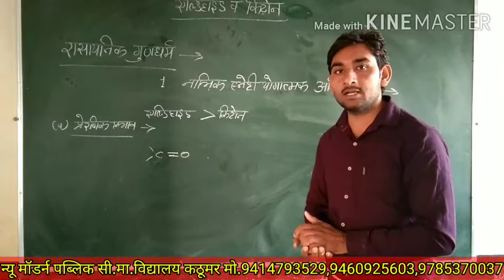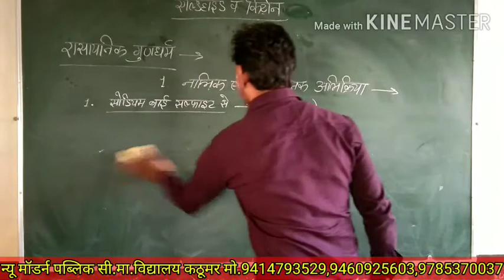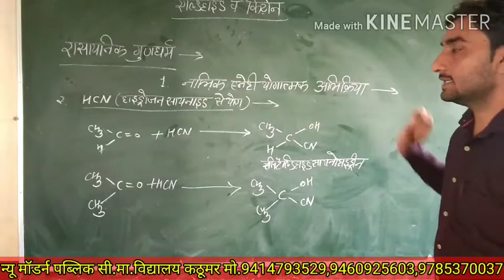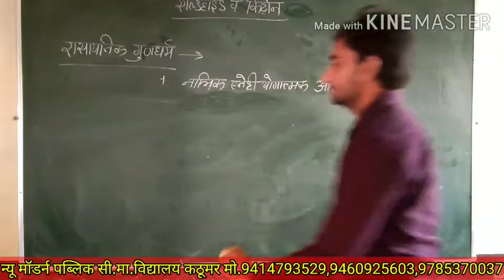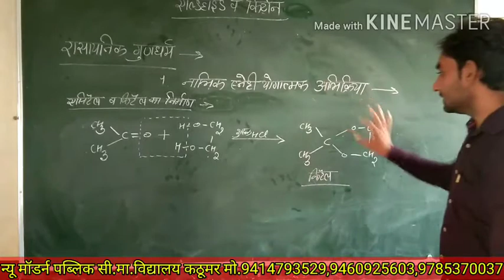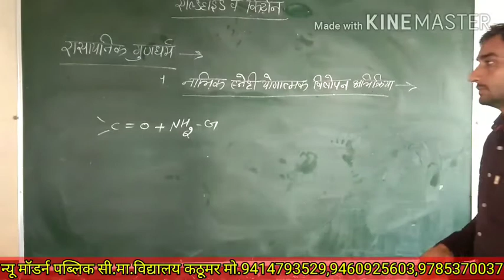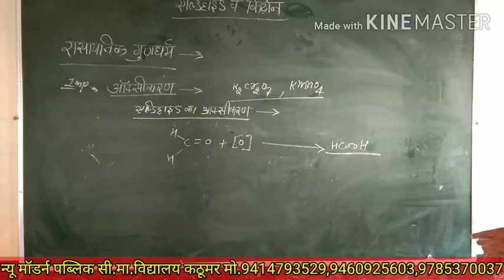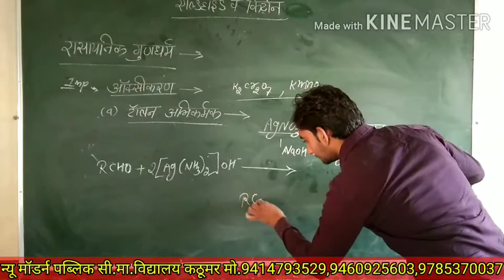llCHEMISTRYllChap-12(Part-3)REVISION Topic-रासायनिक गुणधर्म New Modern School Kathumar